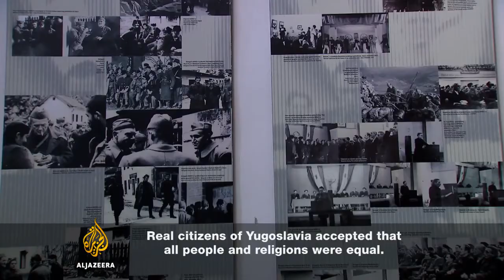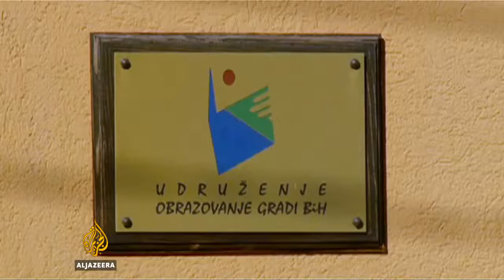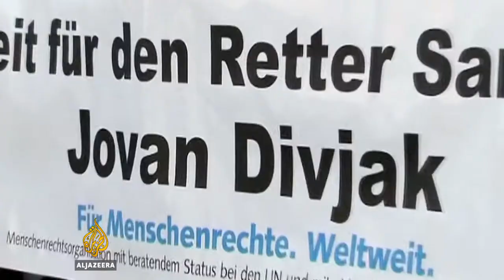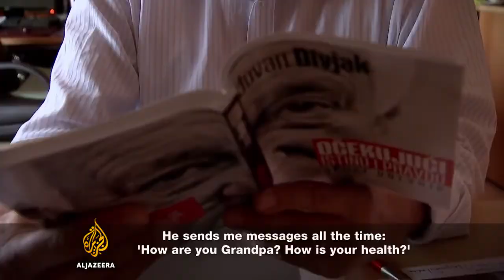Sarajevo My Love: Jovan Divjak's Story by Al Jazeera World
Hero or war criminal? A profile of Jovan Divjak, an ethnic Serb, born in Belgrade, who defended Sarajevo against attack from Serb forces during the Bosnian war. A film by Eylem Kaftan

General Jovan Divjak passed away on the 8th of April 2021.  RIP.